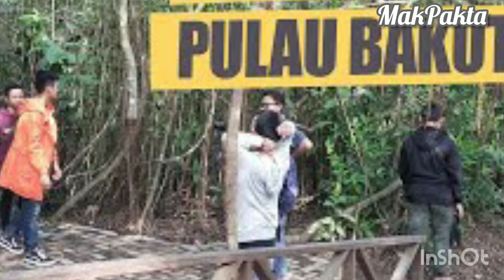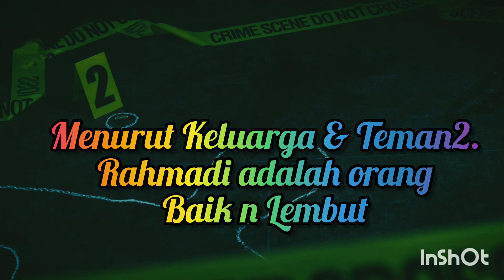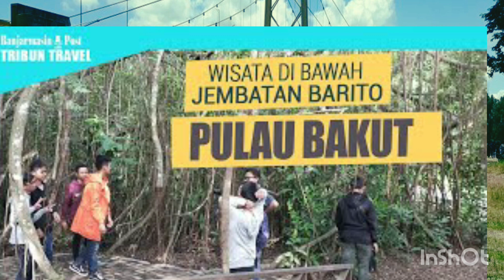Buli Di Balas Penggal.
marah dan dendam akibat sering di buli.
Kepala teman di penggal dan di buang ke bawah jabatan Barito.
pelaku marah sering di Buli korban.
di pancing dengan lowongan kerja bergaji besar .
lantas kepala korban di potong.
luar biasa sadis. kejadian di Banjarmasin.